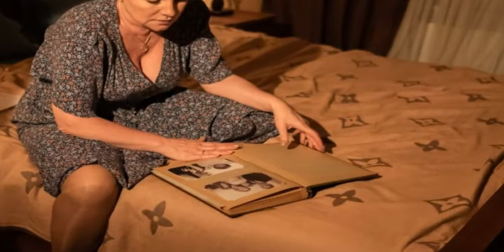Призрачное счастье 1 серия [Анонс] [Дата выхода]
Призрачное счастье  1 серия.  1й серии русского сериала «Призрачное счастье», что выйдет на телеканале «Россия-1», уверенности Тамары могут позавидовать окружающие. Красавица надеялась, что созданная ею семья станет крепкой и нез смотреть анонс и обзор   1 серии. Сериал Призрачное счастье  1 серия анонс и дата выхода, спойлеры, описание, смотреть онлайн